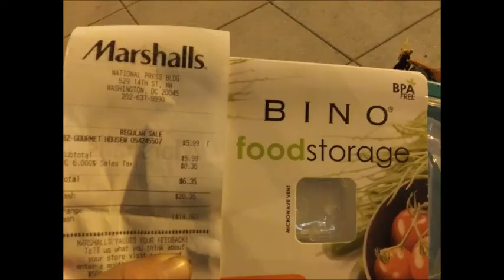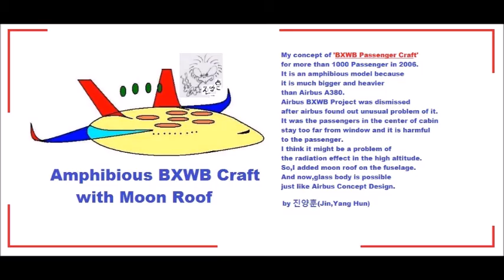My Mar 09,10 2020 Slideshow 3